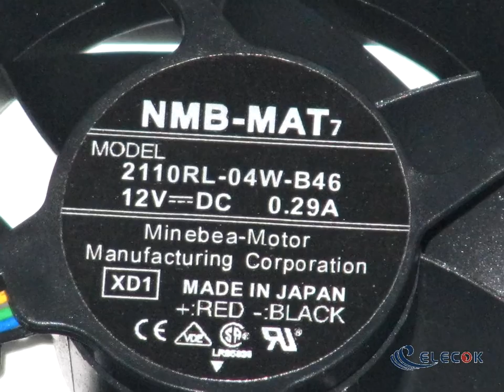2110RL-04W-B46 12V 0.29A 4wires Cooling Fan